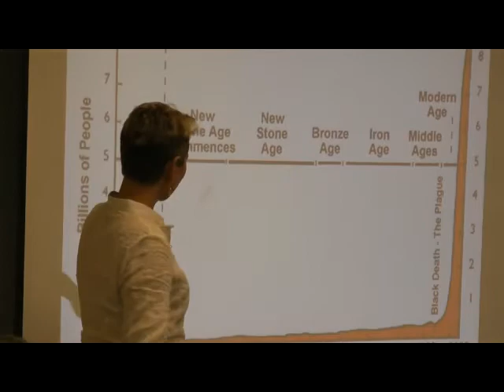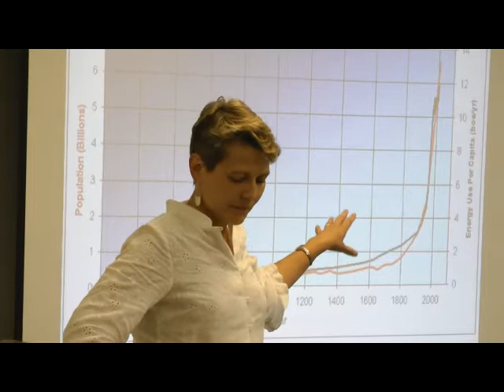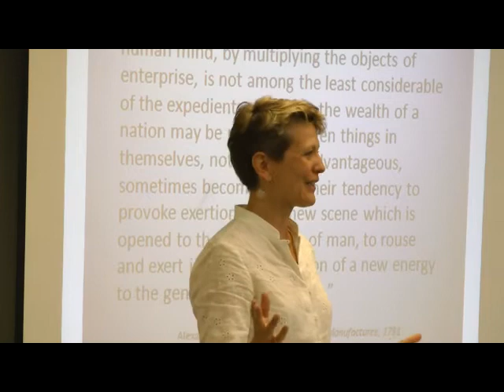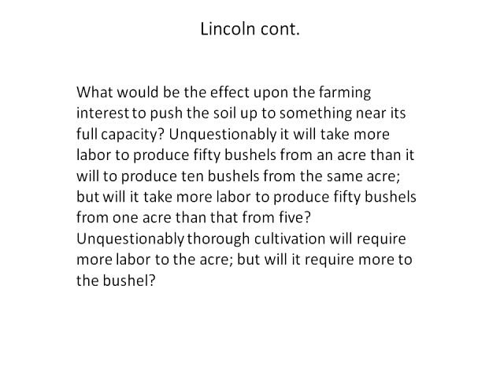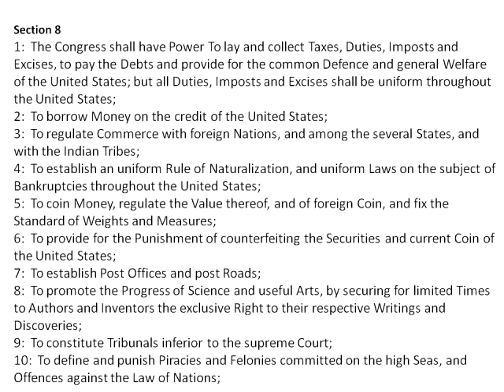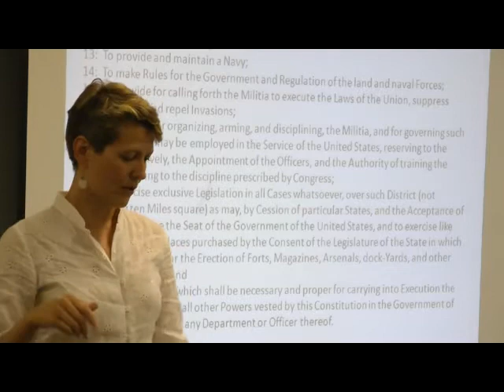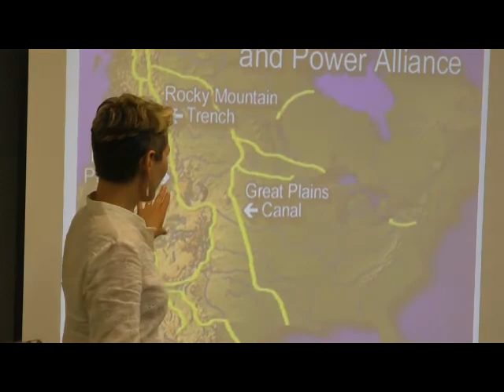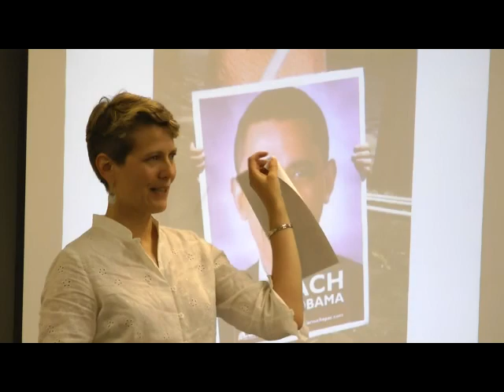Diane Sare: NYC Emergency Town Meeting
Diane Sare's presentation at 8-6-11 NYC Emergency Town Hall Meeting.